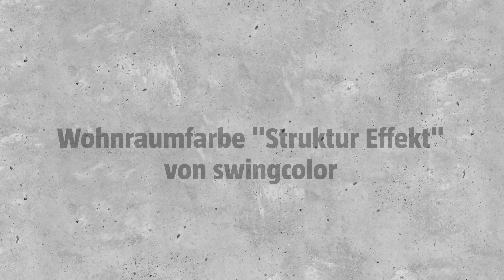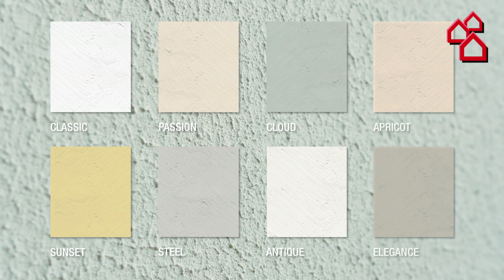Wohnraumfarbe "Struktur Effekt" von Swingcolor | BAUHAUS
Wohnraumfarbe „Struktur-Effekt“ von swingcolor. Die besondere Wandgestaltung.

Sie möchten die Wände in Ihrem Zuhause mit einer neuen und individuellen Wandstruktur versehen? Mit der Struktur-Effekt Wohnraumfarbe von swingcolor, einer dekorativen und hochwertigen Wand- und Deckenfarbe mit Putzstruktur, schaffen Sie in Ihren Räumen eine stimmungsvolle und gemütliche Wohnatmosphäre.

Überzeugen Sie mit modernen Strukturen auf Ihren Wänden.
Ob mineralische Untergründe oder Baustoffplatten, die swingcolor Struktur-Effekt Wohnraumfarbe eignet sich für verschiedene Untergründe. Die abgetönte Dispersionsfarbe ist stoßfest, leicht zu verarbeiten sowie frei von Lösemitteln und Weichmachern.
Einfache Anwendung in zwei Schritten:

Schritt 1: Die Struktur-Effekt Wohnraumfarbe vor der Verwendung gut aufrühren. Tragen Sie die Wohnraumfarbe kreuz und quer mit dem swingcolor effects Roller für Struktur- und Raufaser-Effekt auf. Legen Sie hierbei 2 bis 3 Bahnen mit der Struktur-Effekt Wohnraumfarbe vor, um anschließend nach Ihren Wünschen individuell zu strukturieren.

Schritt 2: Zum individuellen strukturieren liegen Ihnen die folgenden zwei Werkzeuge zur Verfügung:
• Roller für Struktur- und Raufaser-Effekt von swingcolor – mit dem Roller den Putzauftrag senkrecht noch einmal abrollen, um die gewünschte Struktur zu erzielen.
• Strukturbürste von swingcolor – mit der Strukturbürste den Putzauftrag kreuzartig strukturieren, um die gewünschte Struktur herauszuarbeiten.

Nach einer Trockenzeit von circa zwölf Stunden, ist Ihr Raum wieder nutzbar.

Die swingcolor Struktur-Effekt Wohnraumfarbe steht Ihnen in acht Farbtönen zur Verfügung:
• CLASSIC
• ANTIQUE
• ELEGANCE
• STEEL
• CLOUD
• PASSION
• APRICOT
• SUNSET